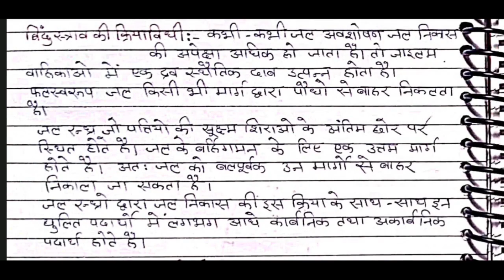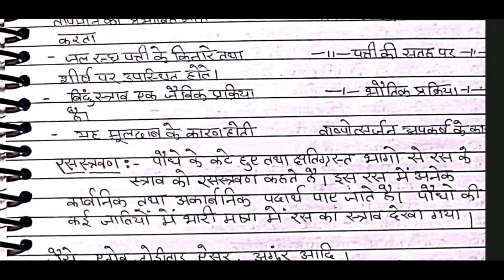बिंदुस्त्राव ( Guttation ) & क्रियाविधि, जलरंध्र कि संरचना, रसस्त्रवण और प्रतिवाष्पोत्सर्जन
BotanyBsc 3rd year

                🙏  RPSC Guidance 🙏

BSc classes and Science classes

Tags -
BSc 2nd year botany
BSc second year inorganic chemistry paper first most important questions
BSc first year botany first ,
BSc 1st year botany 1st paper,
BSc 1st year chemistry 1st paper most important topic ,
BSc 1st year botany 1st paper unit II ,
BSc 1st year chemistry syllabus 2023 in Hindi ,
BSc 1st year botany 3rd paper most important question ,
BSc first year botany second paper most important question,
BSc 1st year zoology 2nd paper most important question,
BSc 1st year zoology 3rd paper most important question ,
BSc 1st year important question in chemistry download PDF ,
BSc 1st year inorganic chemistry most important question in Hindi ,
BSc 1st year organic chemistry most important question in Hindi 2023,
BSc 1st year question answer,
BSc 1st year physical chemistry most important question in Hindi ,
BSc first year question paper,
BSc 1st year question paper 2023 in Hindi ,
BSc microbiology first year question paper ,
BSc first year Hindi important question 2023 ,
BSc first year microbiology in Hindi most important question ,
BSc 1st year English most important question 2023 ,
BSc 1st year Hindi most important question ,
BSc 1st year calculus most important ,
BSc second year calculus most important question ,
BSc 2nd year most important question ,
BSc 2nd year botany 1st paper most important question ,
BSc 2nd year botany first paper most important question 2023 ,
BSc 2nd year botany 1st paper most important question 2023,